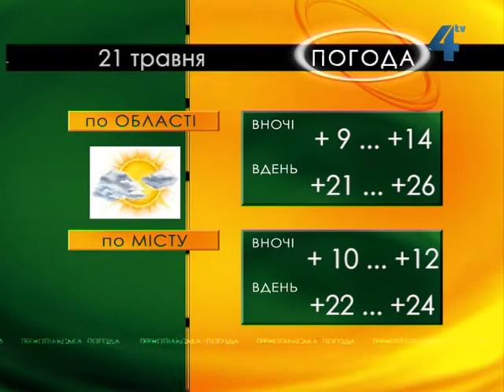Тернопільська погода на 21 травня 2013 року